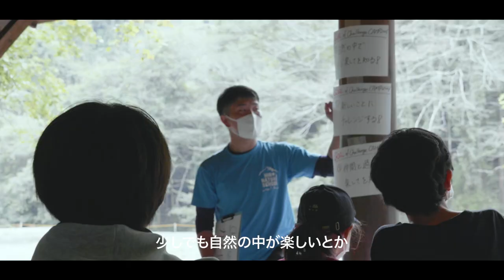OUTSIDE BETTER starring Masaki Wakaizumi｜LONG ver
OUTSIDE BETTER starring 若泉将貴🍀

今回の“OUTSIDE BETTER” は、四季を通じて子どもたちへ自然体験活動を届ける‹ひの自然学校›の若泉さんに密着。「自然の中という学校や家庭とはちがう新しい環境へ仲間と共にでかけ、心が放たれる瞬間。そんな経験を通して成長できることがきっとある」と語ります。

2021年のKEEN EFFECT KIDS GRANTSの助成先にも選ばれた、ひの自然学校は、その活動にLeave No Traceのメゾットを取り入れ、環境に配慮した自然体験を子どもたちへ届けています。

自然や地球に少しでもダメージを残さない製法で作られたKEENのプロダクトと一緒に、OUTSIDE BETTERを感じてみてください⛺

➤最新情報はKEEN JapanのSNSでチェック👍